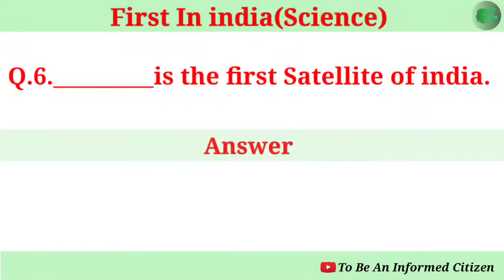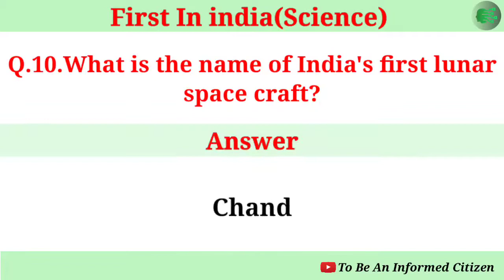First In India (Science) | GK Question & Answer | For All Competitive Exams | part-6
Who is first person, place & things in science sector in india ?.

And please share to your friends and relatives because they know all about it.